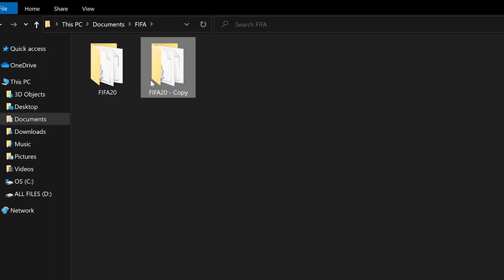How EA created FIFA 21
This is how the developers created FIFA 21